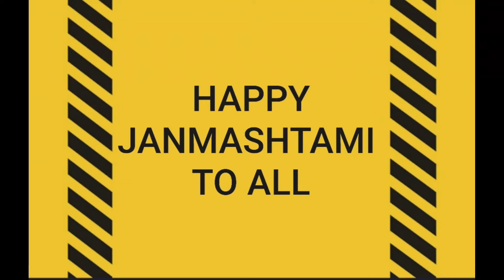HOW TO DRAW LORD KRISHNA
HAPPY KRISHNA JANMASTAMI TO ALL